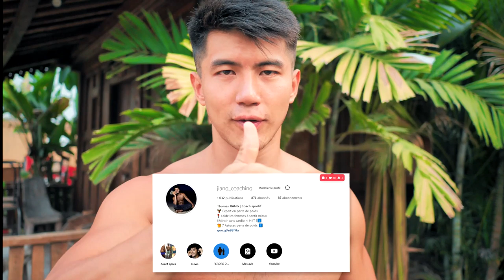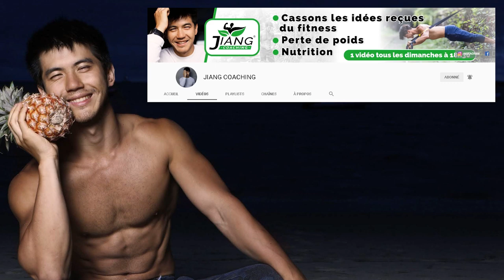5 Meilleurs Sports Perdre Du Poids (Le plus rapidement possible)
Les meilleurs activités pour perdre du poids, voici mon top 5 pour maigrir.